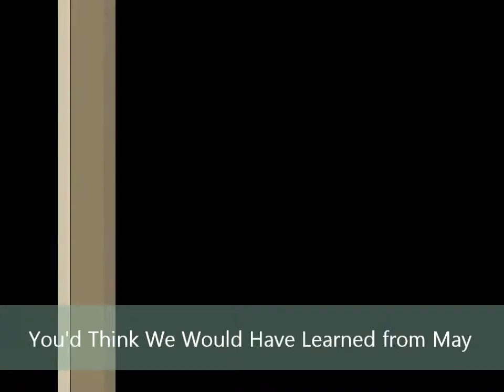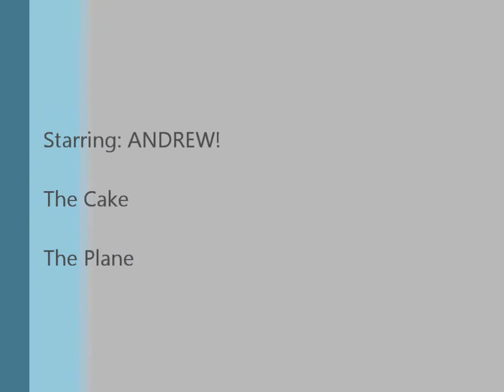Cake on a Plane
Our trip, so far.